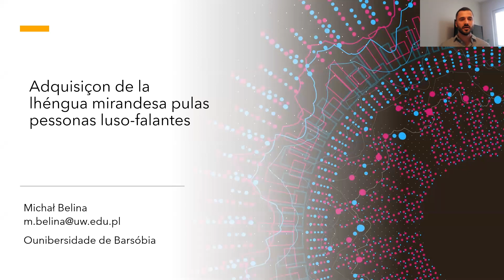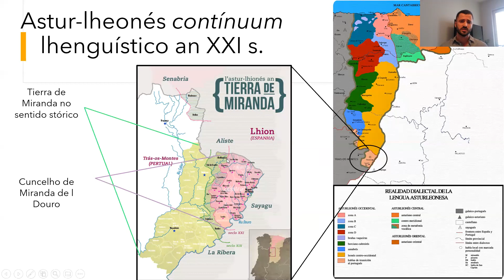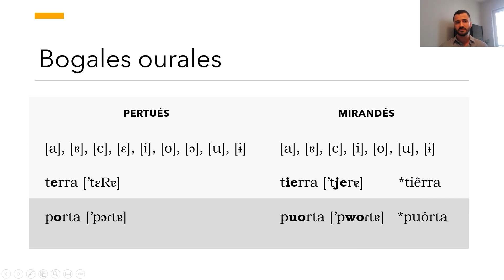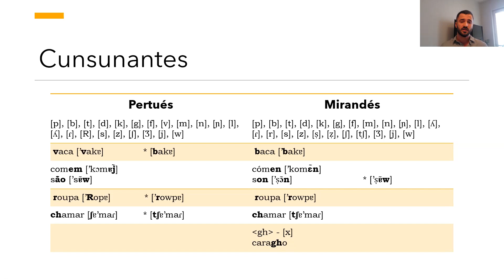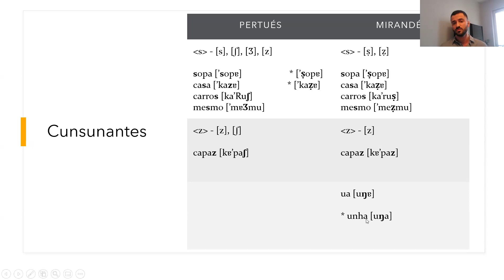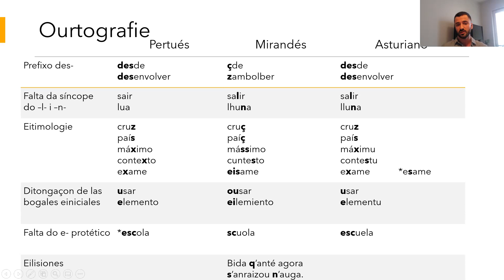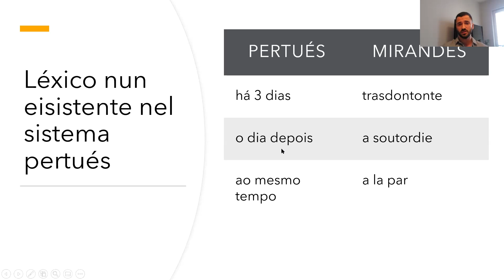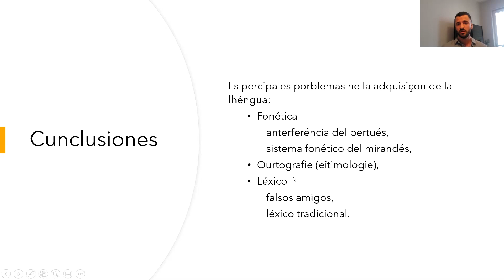Michał Belina, “Adquisiçon de la lhéngua mirandesa pulas pessonas luso-falantes”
Michał Belina (Ounibersidade de Barsóbia)
“Adquisiçon de la lhéngua mirandesa pulas pessonas luso-falantes”.

IV Congreso Internacional Redefiniendo los márgenes desde una Península pluricultural “Ucronías, utopías, distopías: pasados alternativos, presentes paralelos, futuros imaginarios” • Otraiberia2021 • 12, 13 de abril de 2021 • otraiberiavarsovia.wordpress.com